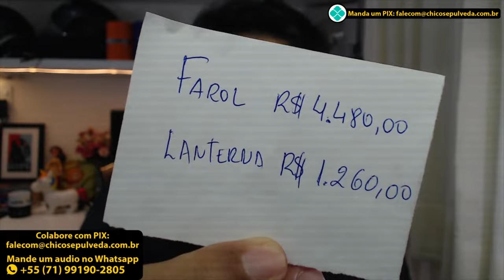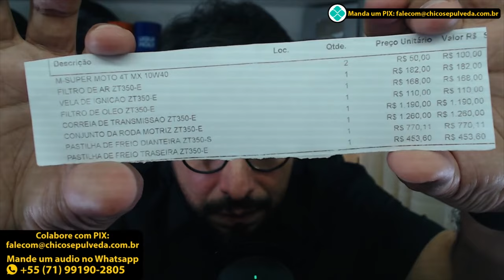Vale a pena comprar uma Zontes 350E? Recomendo? Veja o preço das peças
🔹Faça uma doação em Bitcoin ou Ethereum:
BTC: bc1ql5esj3ctne5gv9mqg54j4gsns280fpu3jfxqjm
ETH: 0x16be8dc1D7f74c1CB2AA2e02089EA5f5fd168bc3